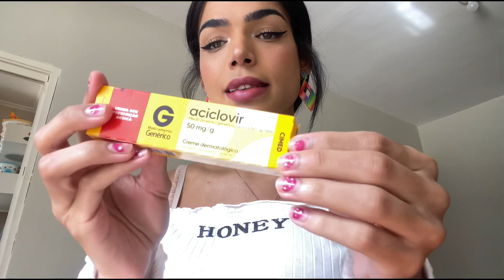PENTEADO DA PRINCESA JASMYNE - Tutorial